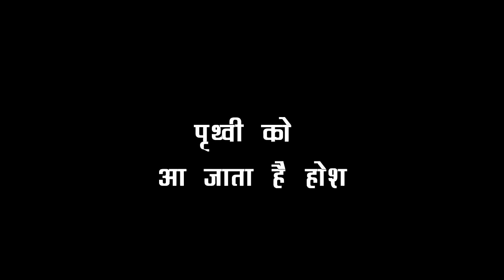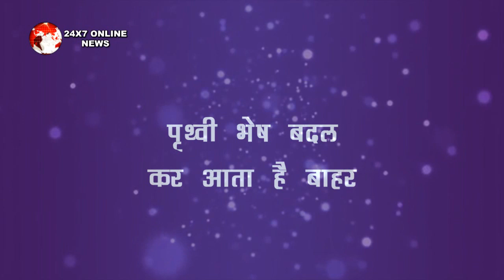KUNDALI BHAGYA || 24 अगस्त 1घंटे के महाएपिसोड़ की पीछे की पूरी कहानी, खुलेंगे कई गहरे राज़